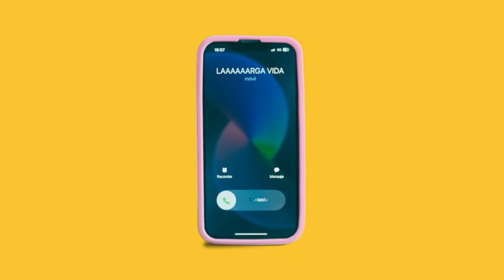Cash Converters. Laaaaaaaarga gira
Campaña para posicionar a Cash Converters como líderes de la economía circular. ♻Todos podemos comprar, todos podemos vender y, sobre todo, todos podemos cuidar. ♻